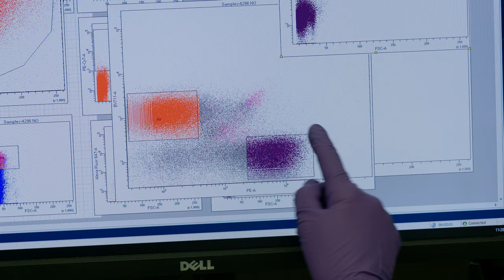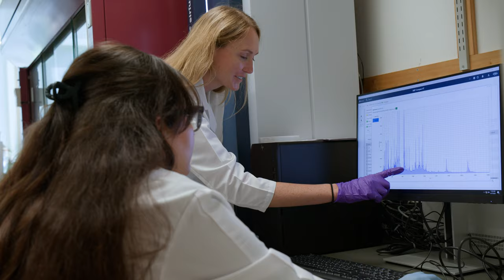Cancer Researchers on the Rise: Rachel Newsome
Rachel Newsome’s research focuses on host-microbe interactions regarding inflammation, cancer and cancer therapeutics.